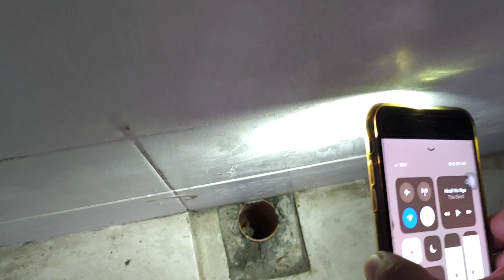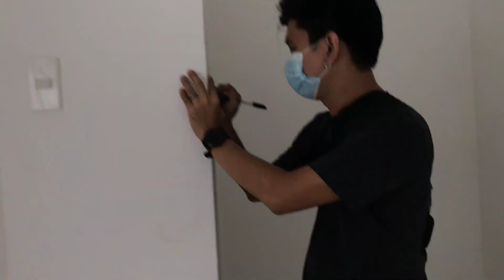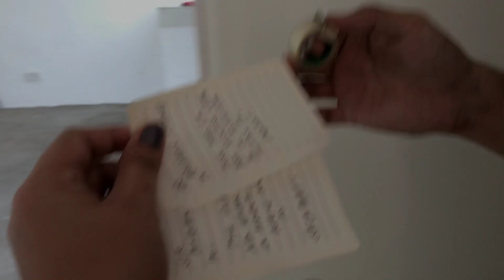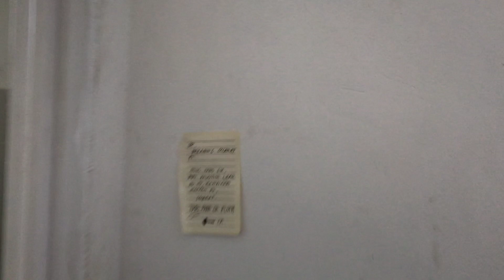MICARA: PORTIA-END UNIT: UPDATE AFTER A WEEK SA PINAPAGAWA NA MGA SIRA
MICARA: PORTIA-END UNIT

UPDATE AFTER 1 WEEK

Pinuntahan na po namin ang unit after a week at talagang inasikaso po ng mga manggagawa ng MICARA, hindi po sa ibang worker. So, THUMBS UP kami dun. Una, Maraming Salamat po sa mga gumagawa ng Unit namin at talagang merong solution.

Mga inayos nila:

1. Tinanggal po yung mga semento sa Drainage (1st Floor CR) Pero makikita niyo sa video is may tumigas na pong semento sa drainage.

2. Meron po kayong makikita sa (2nd Floor Bedroom) na blue pipe, binutas nila ang wall para maayos nila yung tubo dahil meron din daw na nagleLEAK sa part na iyon.

3. Pati po yung mga Pipeline sa 1st Floor, yung ilalim mismo ng CR ng 2nd floor ay chineck po nila kung may mga leak po.

4. At ang pinaproblema namin na flooring ng 2ND FLOOR CR ay talagang binakbak at tinanggal nila lahat ng TILES at INIDORO ng cr flooring at nag-reapply sila ng semento dun at pinatanggal narin namin yung harang sa gitna ng flooring. SANA PO HINDI NA MAGLEAK. 🙏

Hindi namin kasi maabutan yung mga manggagawa kaya nagsulat nalang po kami sa isang maliit na papel at idinikit namin kung saan malapit yung mga sira na pinapagawa namin para atleast alam nila na nagpunta din po kami. Sensya na sa pangit kong sulat. Haha.

Maraming salamat po sa mga gumagawa ng unit namin. 😊